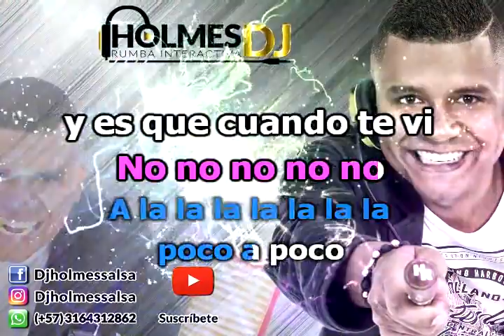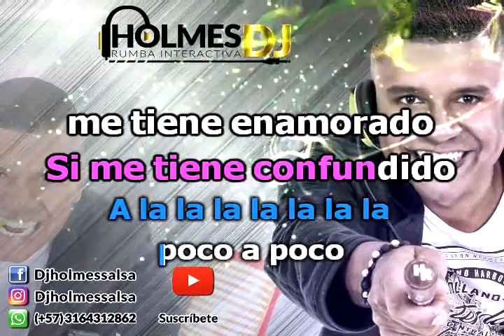POQUITO A POCO / ALFREDO NARANJO / Video Liryc letra / Holmes DJ